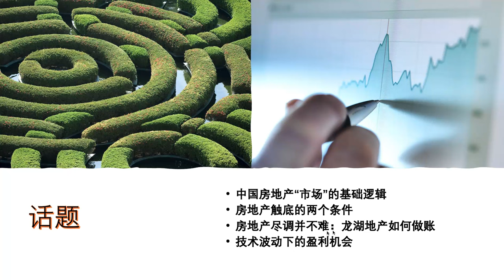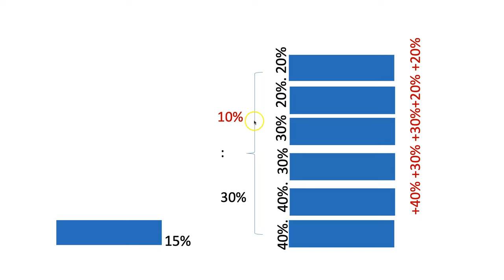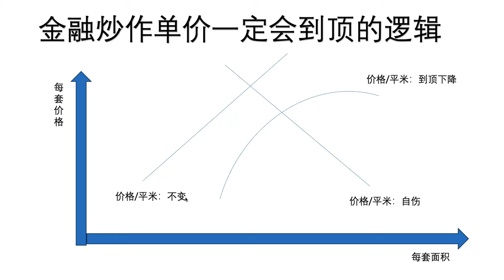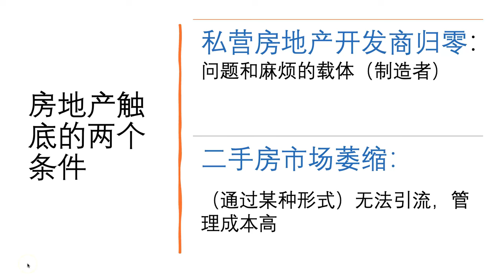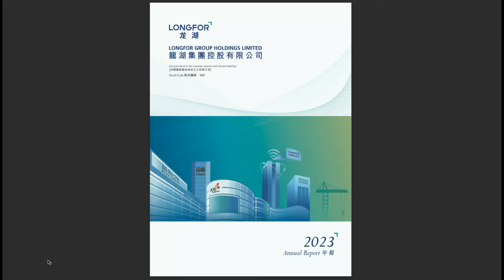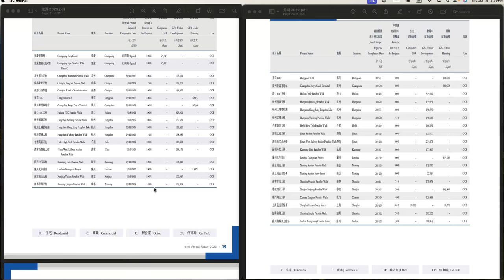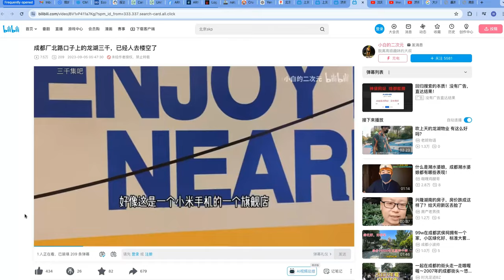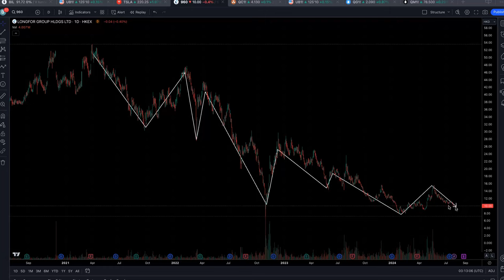中国房地产触底的两个条件/预测房市的基础逻辑/如何从民营开发商股票里持续获利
请加入会员支持我的频道。获得每周市场观察，与志同道合、富有投资经验的朋友们交流: